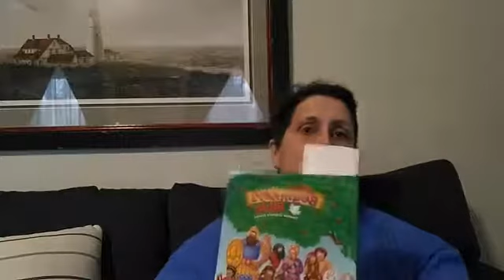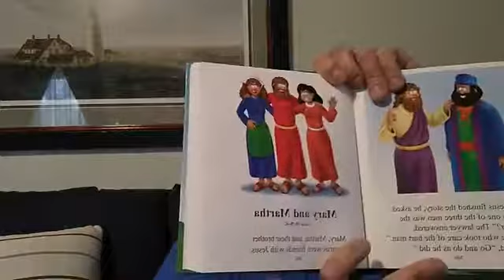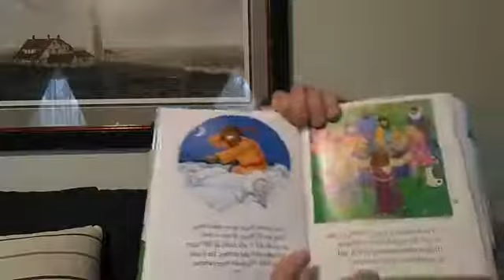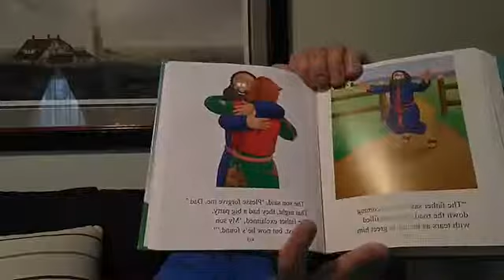The Beginner's Bible page 379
"The Good Samaritan", "Mary and Martha", "The Lost Sheep", "The Lost Son", and "The Ten Lepers" read by Louise Labbe-Fahy